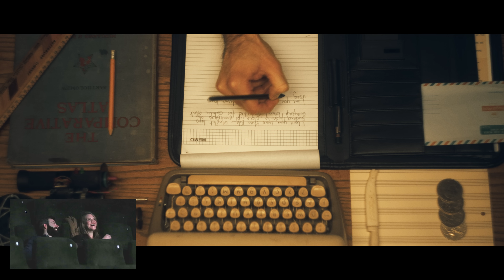A proposal, through films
Happy Valentine's Day! We've been away doing things. Things that were mainly set in motion by the events in this video, filmed last year. Sorry for that. But we hope you like sharing THAT special moment with us, particularly as it is movie related :oD!

Russ couldn't have done this in a way that was more him - and it was amazing. We're super excited to get married later this year - and who knows, maybe normal programming will resume on The Popcorn Club in the future too.

Russ & LJ
*The Popcorn Club*

LJ: @little_lj
Russ: @rustmonster

LJ: @little_lj
Russ: @rustmonster